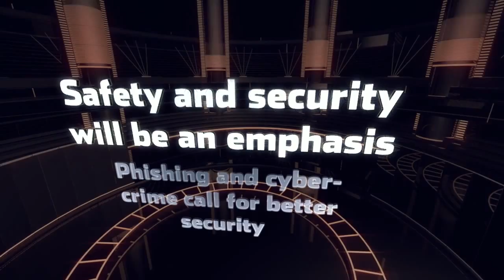Biggest Social Media Trends in 2016 720p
Social Media Today published these predictions for social media trends in 2016.  Click on video and see how they will impact your business.